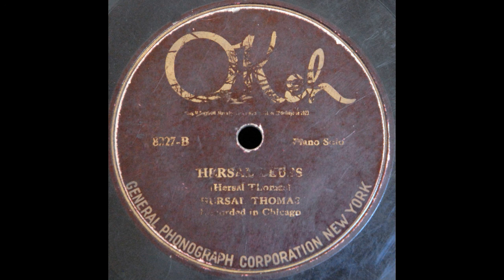Hersal's Blues (Hersal Thomas)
Hersal Thomas plays "Hersal's Blues" on Okeh 8227-B, recorded in June 1925.